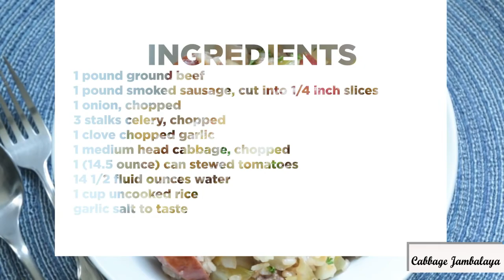How to Make Cabbage Jambalaya ?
Cooking Video